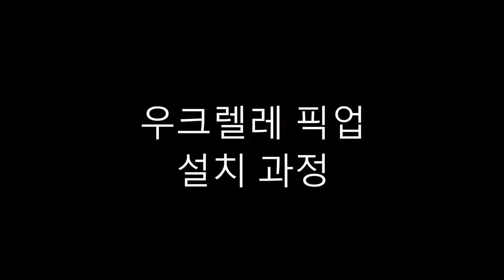우크렐레 픽업 설치 과정